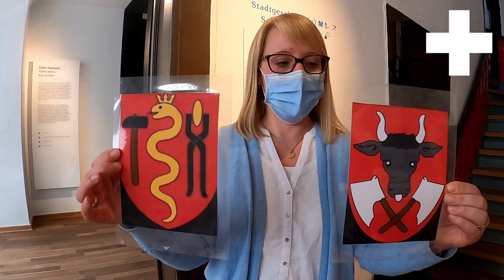Mindener Museum: Ferienangebot für zu Hause – Wappen gestalten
Auch in diesem Jahr gibt es im Mindener Museum leider kein gewohntes Osterferienprogramm. Im Alternativprogramm stellt Museumspädagogin Kristin Saretzki das Mindener Stadtwappen vor. Passend zum Video gibt es auf der Internetseite des Museums eine Bastelanleitung für ein eigenes Wappen.

Ein Video der Stadt Minden.

Bitte haben Sie Verständnis dafür, dass wir Kommentare vor der Veröffentlichung prüfen. Die Freigabe erfolgt während der regulären Öffnungszeiten des Rathauses.